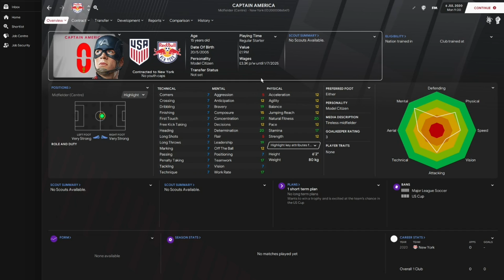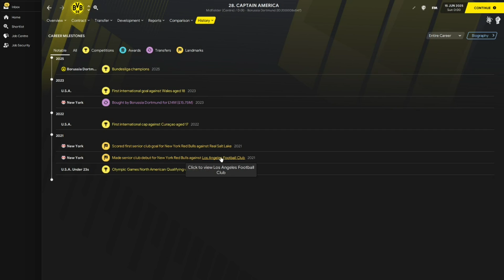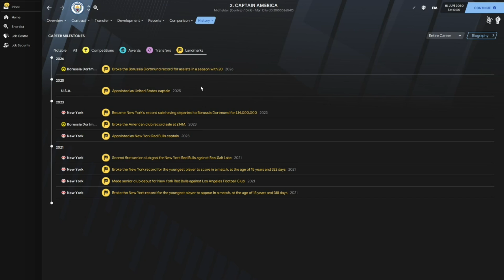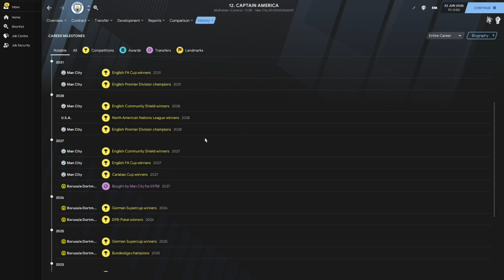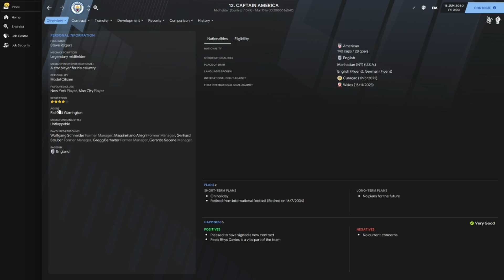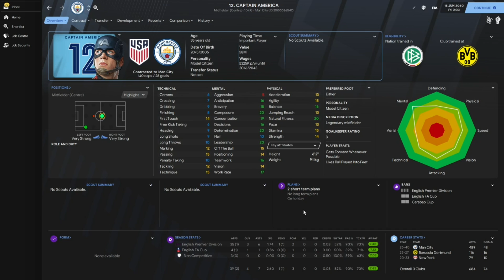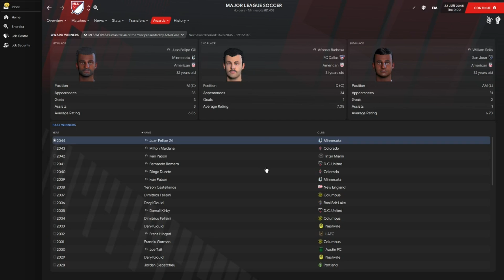Can Captain America become Captain of America - FM21 Experiment - Football Manager 2021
Can Steve Rogers Captain Team USA to victory?

●NYOR - Dreams [Bass Rebels Release]